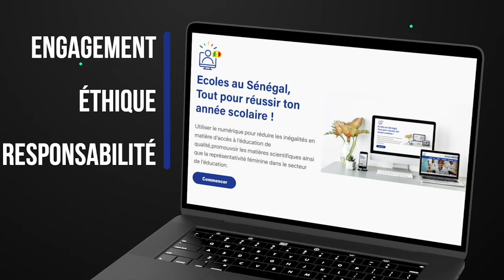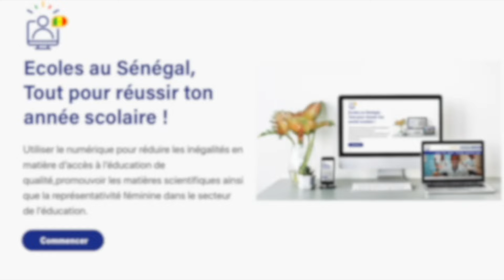Les Sourates en Wolof: Noms et Significations / Suite 5 / SAÏDA AÏCHA GUEYE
🌟AL HOUR'ANE 🌙
Dans cette vidéo, nous vous proposons un enseignement sur Les Sourates en Wolof
                                          Bonne Lecture!